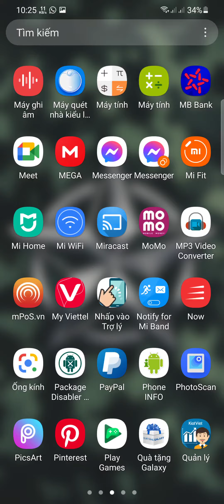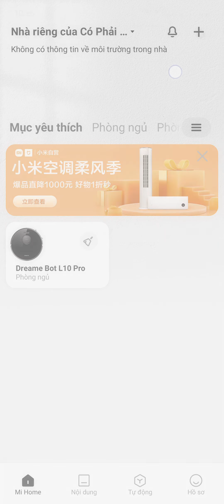Xiaomiworld || Robot Dream Bot L10 Pro Quốc Tế Tiếng Việt